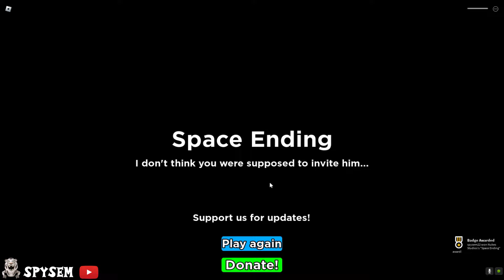NEED MORE FRIENDS - All Ending [ Full Gameplay ] -; ROBLOX